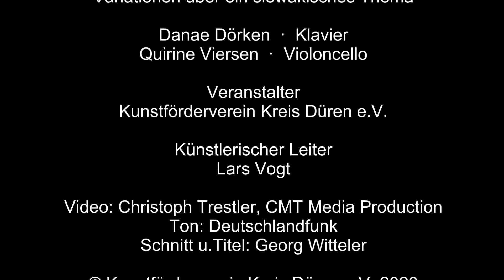Martinů: Variationen über ein slowakisches Thema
SPANNUNGEN:2019
Bohuslav Martinů: Variationen über ein slowakisches Thema

Danae Dörken  ·  Klavier
Quirine Viersen  ·  Violoncello

Kammermusikfest  im  Jugendstil-Wasserkraftwerk Heimbach
Eröffnungskonzert, 23. Juni 2019

Video: Christoph Trestler, CMT Media Production
Ton: Deutschlandfunk
Schnitt u.Titel: Georg Witteler